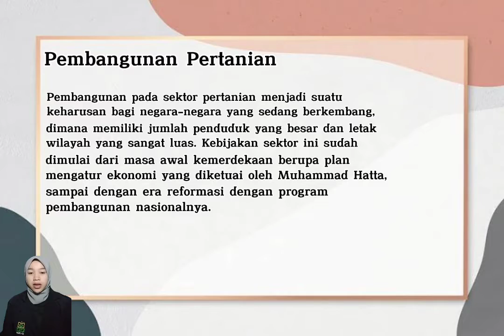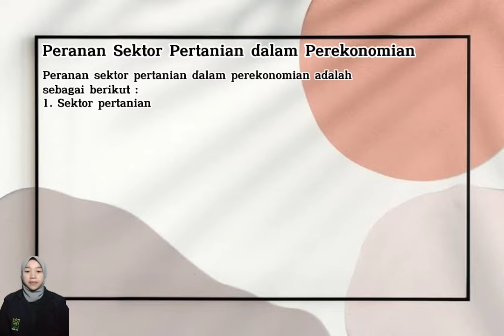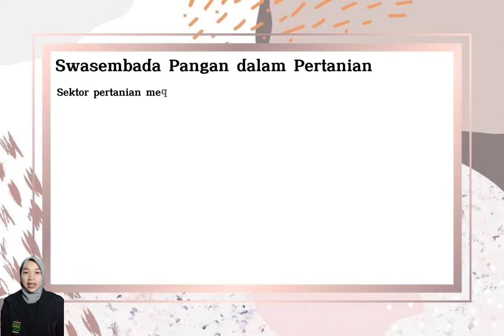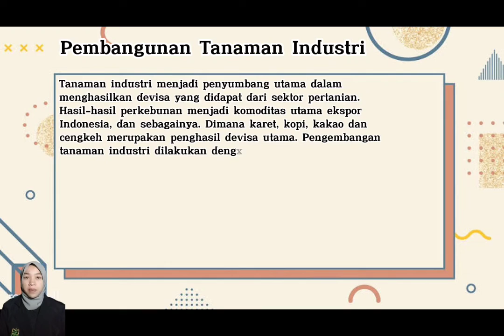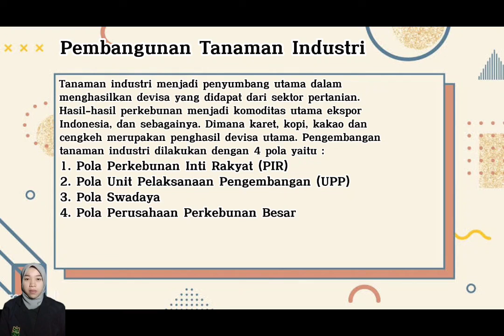Part 1 [Kelompok 12] Pembangunan Pertanian dan Industri_Fitria Irawati